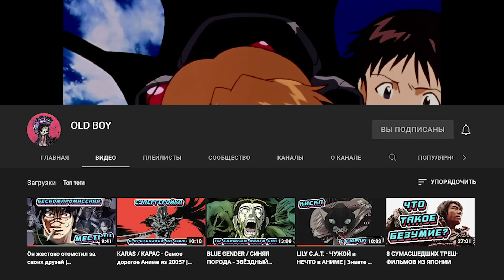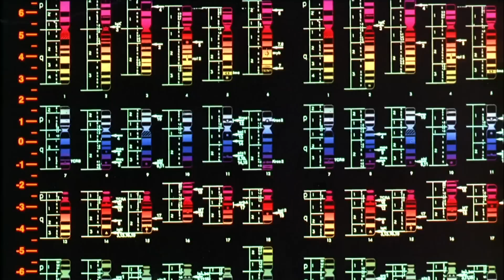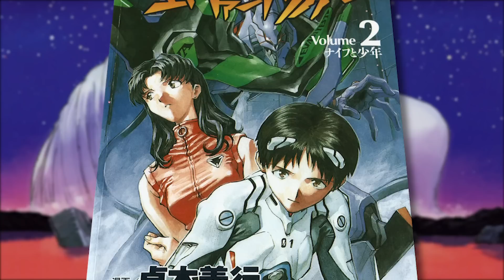Что не так с Евангелионом?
Евангелион – это, конечно, штука очень своеобразная. Сколько видео про него не делай, а всегда найдётся, что рассказать, даже спустя 25 лет.
– Мой бусти (аналог патреона), с помощью которого вы можете поддержать меня копеечкой и взамен получить некоторые бонусы

– Единоразовое пожертвование, которое тоже будет очень полезным и пойдет на развитие канала

– Мой телеграм-канал, в котором я пишу микрорецензии, свои некоторые мысли и реакции на свежие новости

– Прошлое видео про аниме Ковбой Бибоп
Таймкод:
00:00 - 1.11 Ты (не) Интро
02:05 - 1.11 + 0.05 Ты (не) Посмотришь
02:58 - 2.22 Ты (не) Аниматор
05:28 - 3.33 Ты (не) Евангелион
08:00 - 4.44 Ты (не) Конец
10:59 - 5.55 Ты (не) Оригинал
13:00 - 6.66 Ты (не) Перезапуск
16:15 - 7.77 Ты (не) Поймешь
19:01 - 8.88 Ты (не) Закончишься
20:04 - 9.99 Ты (не) Молодец
Привет, неужели ты дочитал описание до конца? Моё уважение.